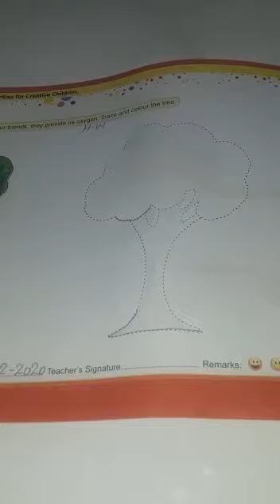Drawing Class Pre Year I 2nd term Lecture#1 Date:4-12-2020